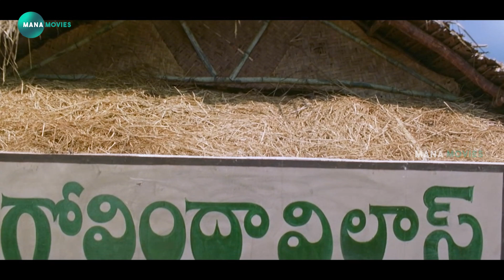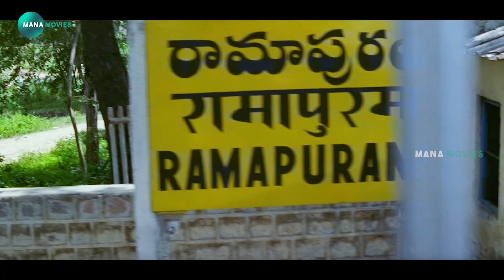Rajasekhar ,Meena & Vineeth Telugu Movie Ultimate Interesting Scene @ Mana Movies